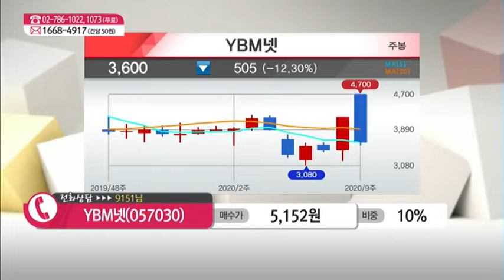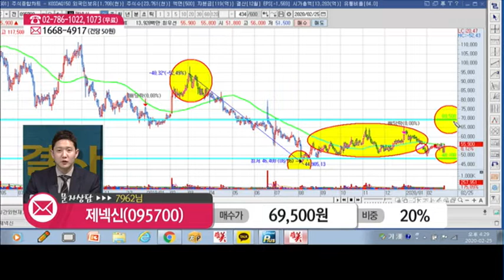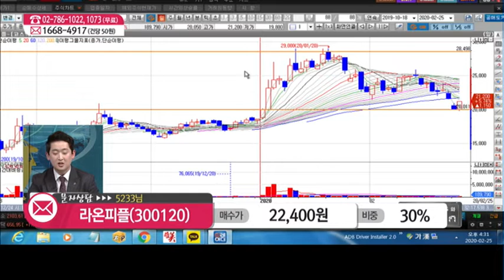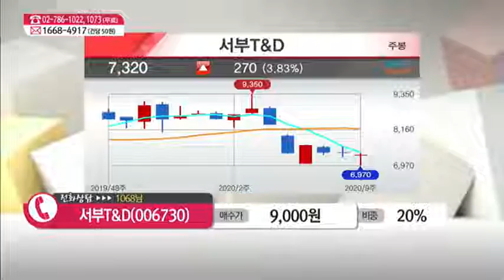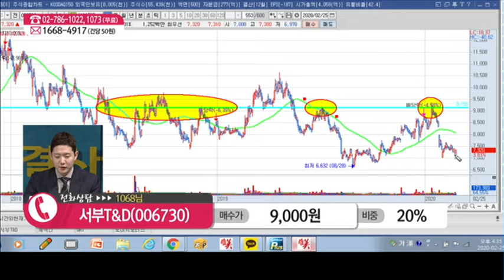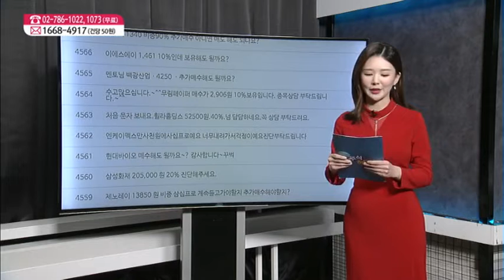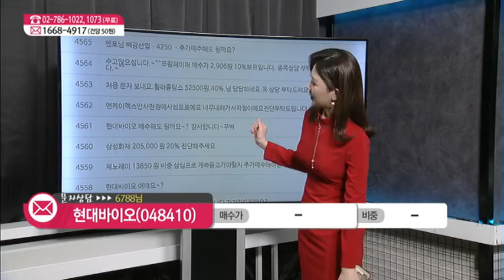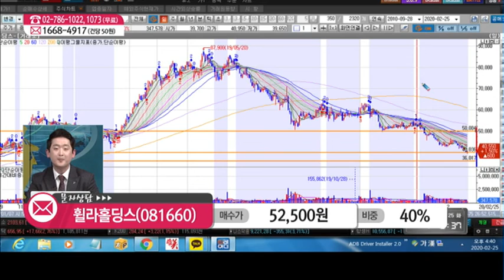[종목 해결사] 내 종목이 궁금하다면? 'YBM넷', '서부T&D' / (증시, 증권)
02/25 주식 해결사